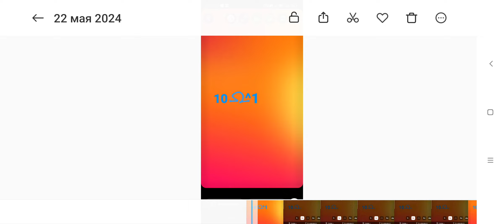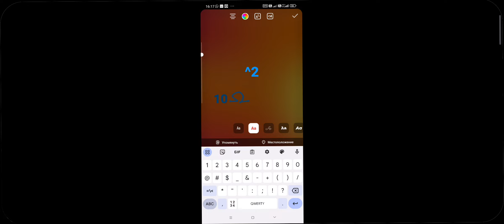Numbers 1 to Absoluteleny